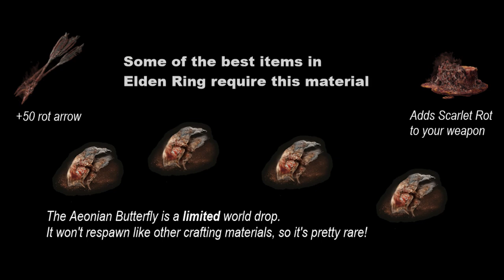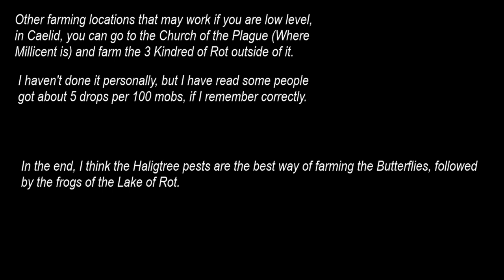Best Aeonian Butterfly farm?! AMAZING for crafting for PVP || Elden Ring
Aeonian Butterfly is used to craft many Scarlet Rot related items, which are really useful against certain enemies, and in PvP as well.